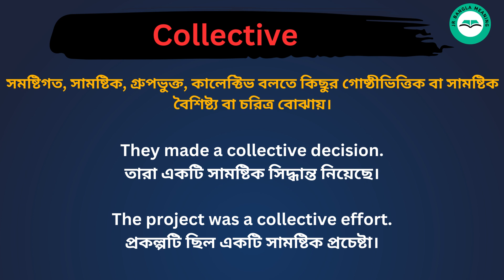Collective meaning in Bengali/Collective শব্দের বাংলা ভাষায় অর্থ অথবা মানে কি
Collective Meaning In Bengali
Collective শব্দের বাংলা ভাষায় অর্থ অথবা মানে কি
Collective Bangla Meaning